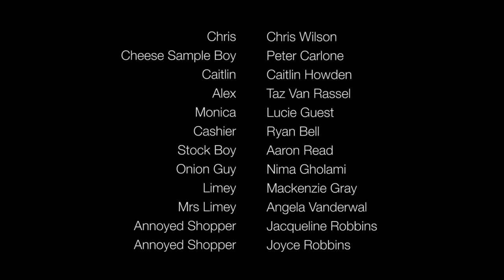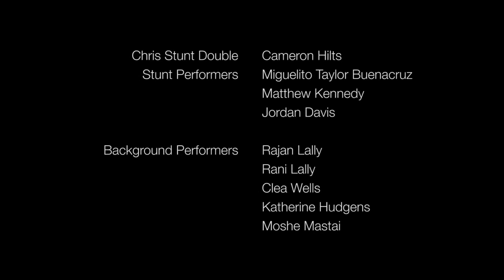Grocery Store Action Movie (short film)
Grocery Store Action Movie.  A short film created by Peter N' Chris about an action movie that happens in a grocery store. Winner of 2017 Just For Laughs North West Best Short Film and created in the Crazy8 Film festival in vancouver and featuring several members of The Sunday Service.